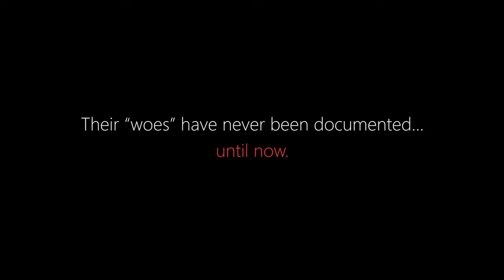DomiNOT Release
Announcing the release of our comedy short film, DomiNOT! This production threw us some hurdles, but it paid off for all the laughs. Hope you enjoy it!